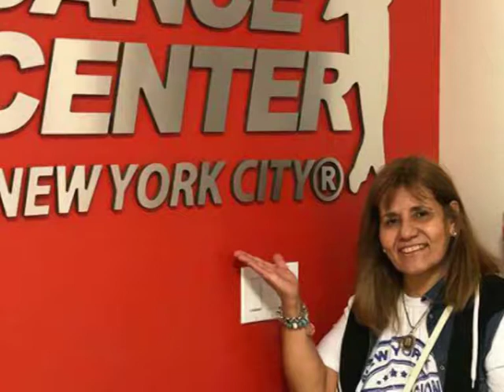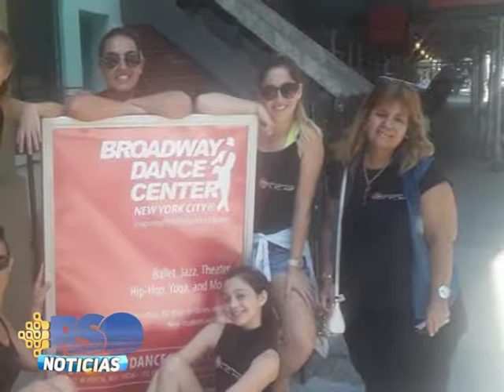Mónica Lastiry ICHe Balance de los cursos de capacitación en EEUU